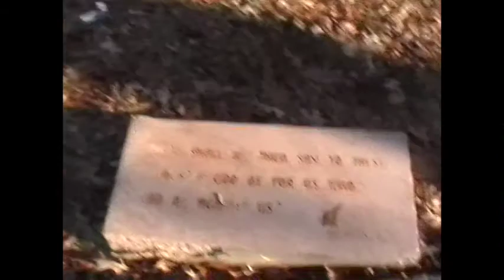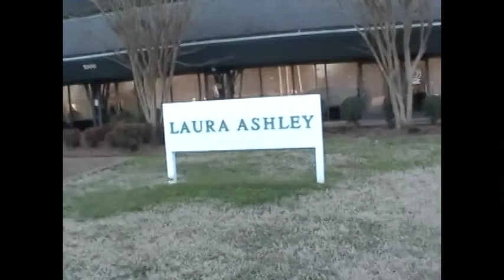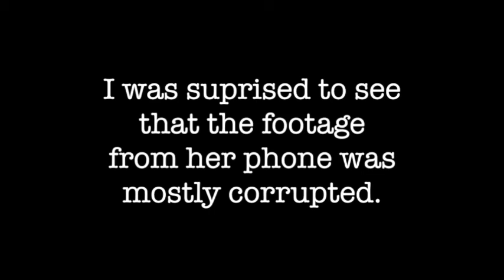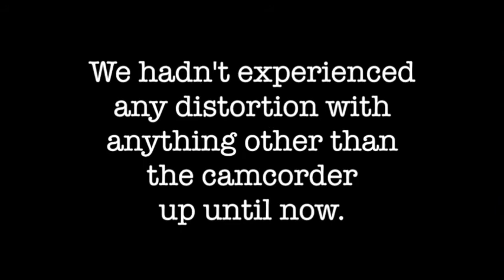Return to Heritage USA (Part 4)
We visited the remaining areas of the former PTL property which we had not been to before, the Upper Room Chapel and the pyramid office. We checked out some old trails behind the pyramid, but the camcorder's battery died, so we used Grace's phone. That footage became corrupted while we examined a small abandoned building, but there's something strange going on with the audio. I will try to examine it more closely and report on anything that I find.